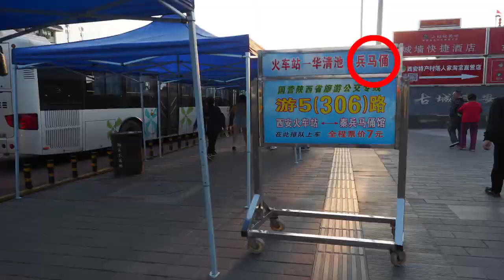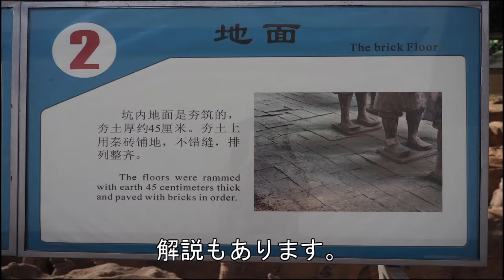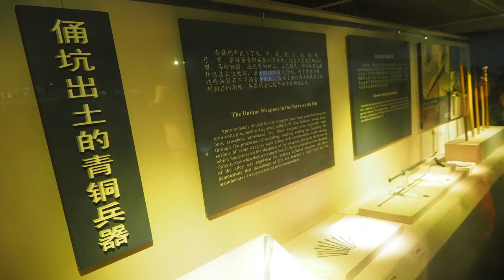【中国/西安】誰もが教科書で見た世界をレポート！〔#004〕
こんにちは！
世界一周バックパッカーAKです！
今回は、中国,西安の様子をお送りします☆

Hello , guys!
This is AK.
I share Xi'an trip this time!

2018/9